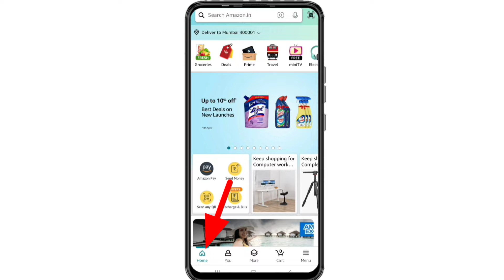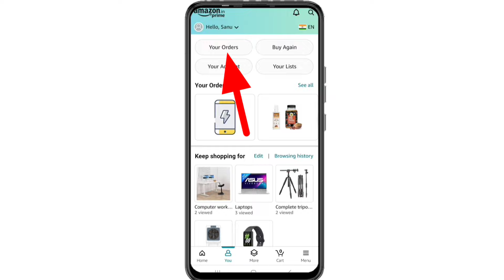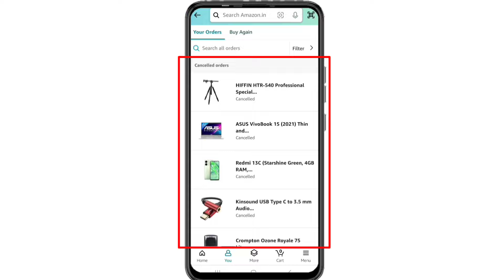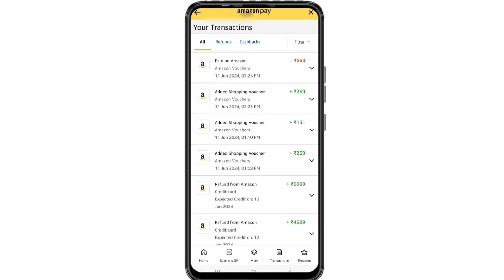Amazon Refund Kitne din me aata hai | Amazon Cancel Order Refund Kitne din me aata hai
amazon refund money
amazon cancel order refund kitne din mein aata hai